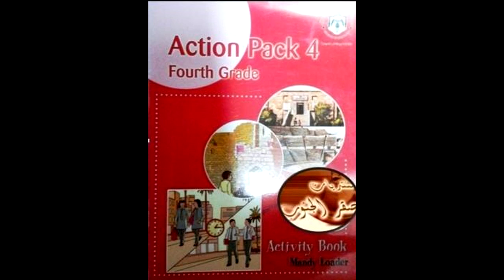English | Unit 10 - Activity Book